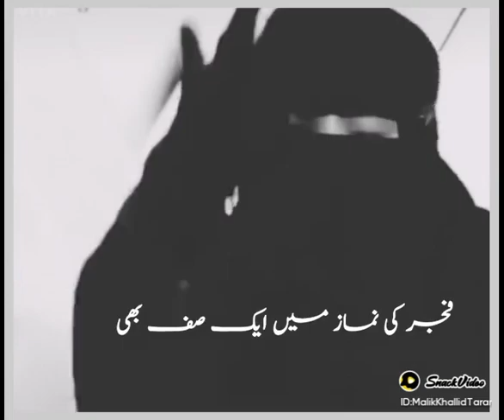23 August 2022